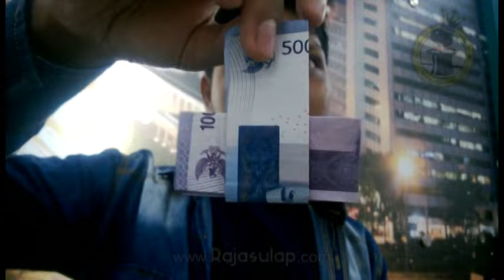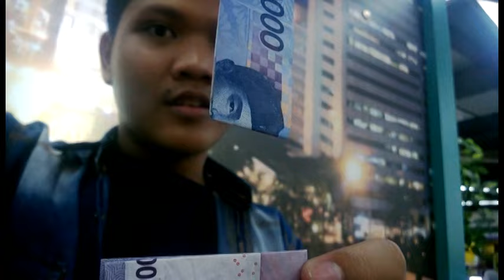Dhuwit Rajasulap Demo